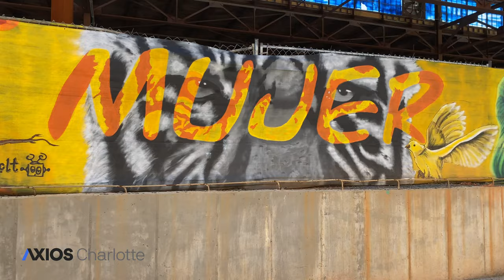Mural Walk at Camp North End